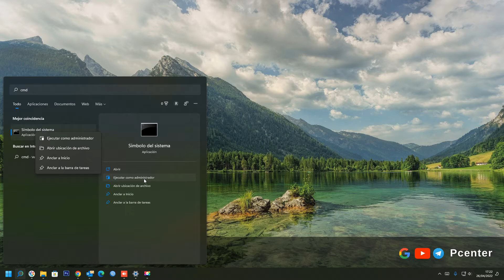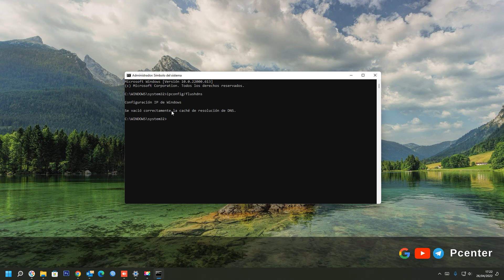✅ Cómo vaciar el DNS | Cómo limpiar la caché DNS en Windows y para qué sirve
En el video se explica, Cómo limpiar la caché DNS en Windows y para qué sirve. "DNS flush"